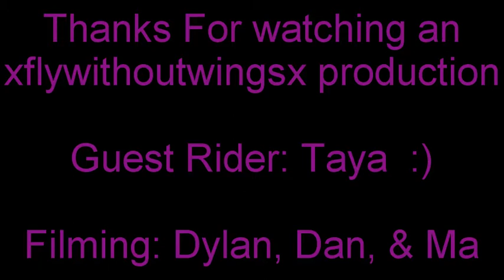"Good Girl" Kickin some ponayy butt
Awesome clips of riding in March..
Made by: Makaia
Guest starring: Taya
Fliming: Dylan, Dan, Ma